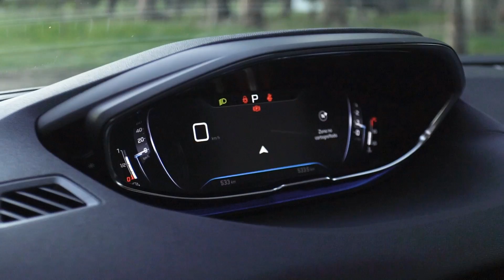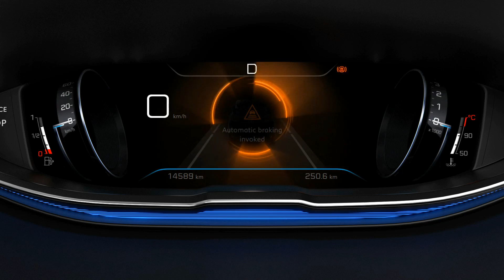New 2022 Peugeot 5008 (7-Seater) - Interior | Features | Drive | Family SUV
Checkout the new 2022 Peugeot 5008 7-seater family crossover SUV interior, exterior design, features and drive in this video.

The Peugeot 5008 is a stylish-looking seven-seat SUV that goes up against alternatives like the Volkswagen Tiguan Allspace and Skoda Kodiaq.

At its core, the 5008 is a big, practical seven-seat MPV although it’s been dressed up like an SUV to stop it looking boring. Some updates have been made recently, so at the front it has new headlights with fang-like daytime running lights that are cropping up on all new Peugeots flanking a restyled and interesting grille.

Down the side, the sheer length of the Peugeot 5008 has been disguised pretty well with chrome roof rails and trim bits, with new headlights at the back freshening things up. It looks good overall, though horrible fake exhaust exits at the back let the side down a bit.

It might look even better inside than it does outside, though. There’s a nice layered effect to the swoopy dashboard with a mixture of trim types, and it really brings an elegant edge to it. You’ll get fabric seats as standard, though higher trims get leather and you can even have it in red if you fancy.

Build quality feels really stronoughout and you’ll have to dig hard to find scratchy plastic surfaces. Before buying though you should make sure you sit in the driver’s seat — the tiny steering wheel has a tendency to block the digital display if you have longer legs and can’t mount it low enough.

You’ve got plenty of space throughout the Peugeot 5008. The middle row has plenty of head- and legroom, aided by the flat floor which means no awkward foot Tetris for whoever sits in the middle seat. If you go for the panoramic roof though, you’ll see some of that headroom eaten into.

There’s a couple of USB ports in the middle row as well so the kids can keep their tablets and phones charged, as well as some trays for holding them or food on the move. They’re a bit flimsy though, and can be knocked down rather easily, meaning family picnics could get messy.

The rear-most row is usable for adults too, though you’d want to keep journeys short and they’re much better suited for kids.

Boot space with five seats in place comes in at a healthy 952 litres, rising right up to 2150 litres if you fold everything down. With the rearmost row up though, there’s only a small amount of space — you’ll get more in the back of a Skoda Kodiaq with all seven chairs in place.

The pick of the engine range for the Peugeot 5008 is the 1.5-litre, 131hp diesel engine with an automatic gearbox. It’s extremely efficient if you’re covering a lot of miles, and has enough poke to make sure getting up to speed on a motorway isn’t a chore.

You can opt for a 2.0-litre diesel as well which only comes with an automatic, as well as the choice of a 1.2-litre or 1.6-litre petrol — both with the choice of an auto or a manual.

Peugeot is offering the 5008 in four trim levels: Active, Allure, GT Line and GT. All models come with seven seats as standard.

 The Peugeot 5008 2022 prices range from $51,990 for the basic trim level SUV 5008 GT 1.6 THP to $59,990 for the top of the range SUV 5008 GT 2.0 Bluehdi.

Supercar TV is your one stop destination for getting info about every new car released in globe. We deliver a great mixture of automotive content including latest car walkaround, review, teaser of new revealed car, etc. that would help you increase your knowledge and entertainment at same time!